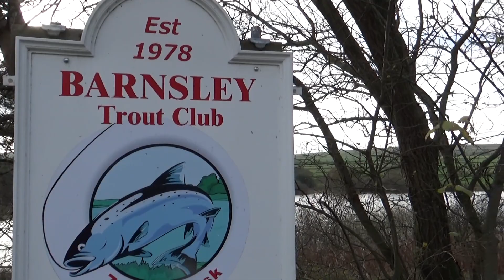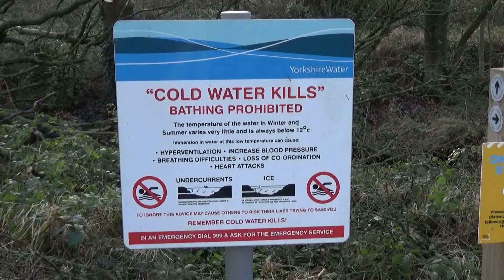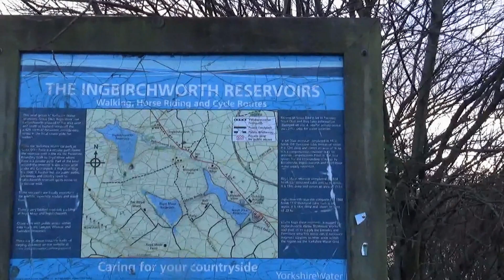Scout Dike Walk || South Yorkshire, England U.K.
Winter walk at the Scout Dike Reservoir in Penistone, Sheffield. The walk is about an hour around the edge of the Yorkshire Water reservoir.